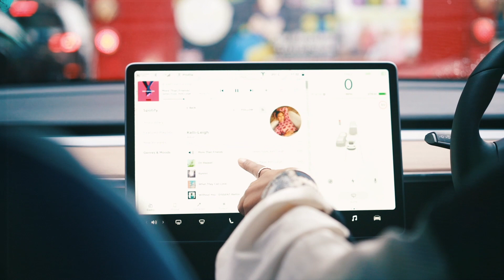Kelli-Leigh Tesla Day highlights real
Back in August I had the pleasure of test driving the new Tesla Model 3, taking part in the 1hr song writing challenge with producer Theo Douke via Liberty PR and doing a bit of car pool karaoke vibes with my girl, Artist and Songwriter Alex Mills. Check out the highlights real! xx